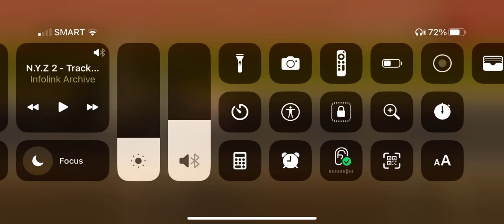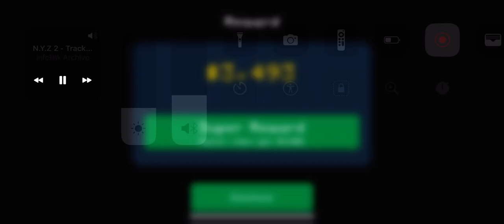I was bored